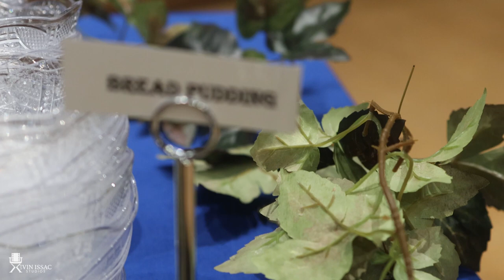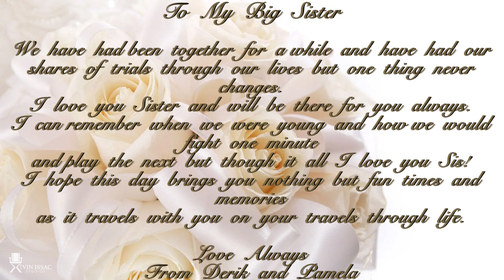Presenting Mr. & Mrs. Vincent DeWalt Special Wedding Day 08282022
Tying the Knox "At Last" The Wedding Day.
We Erica & Vincent DeWalt want to Honor and sharing our Marriage Vow on this Day Sunday 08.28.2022, We're sharing our initial moment together.
Our Marriage Vow were met at The Fabulous facility The Locale located at
4128 Government Boulevard in Mobile Alabama
Mr  & Mrs  Vincent DeWalt Our initial committed moment together.